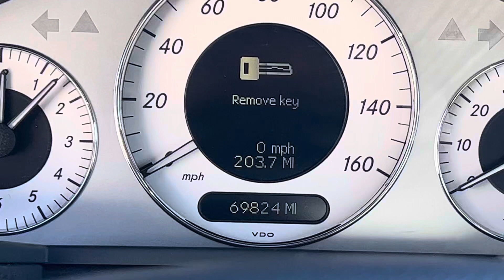2007 Mercedes-Benz E550 Miguel Patterson 069607